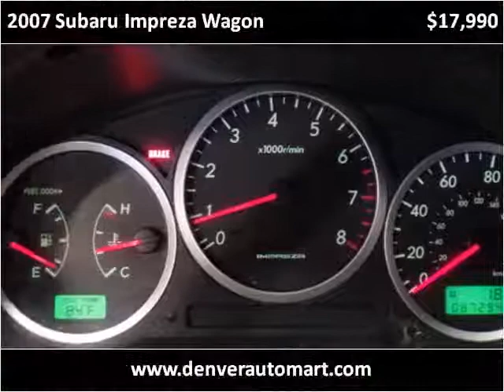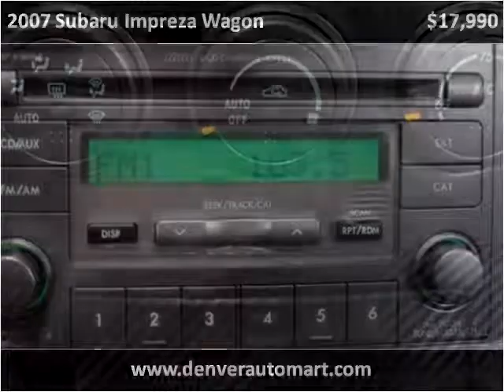2007 Subaru Impreza Wagon Used Cars Denver, Aurora, Arvada,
This 2007 Subaru Impreza Wagon is available from Auto Mart USA.